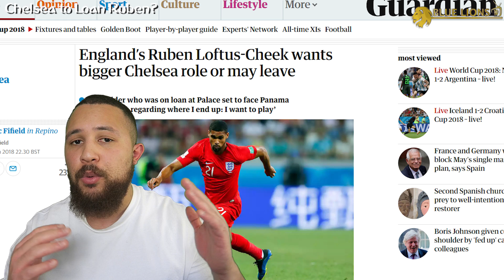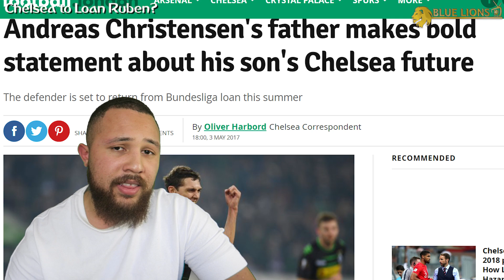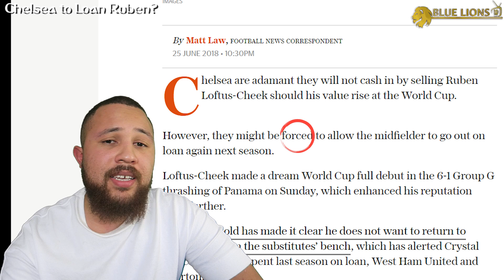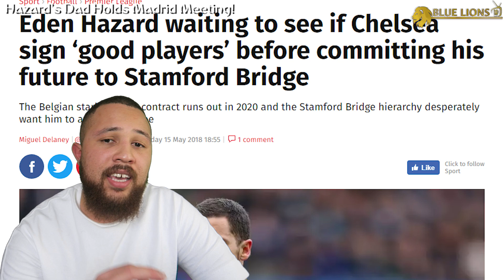RUGANI TO BE SARRI'S 1st SIGNING! || HAZARD'S DAD TALKS TO MADIRD? || Chelsea Transfer Daily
Chelsea transfer news, chelsea transfer daily, eden hazard, rugani chelsea, rugani, sarri, loftus cheek, chelsea summer transfer targets.